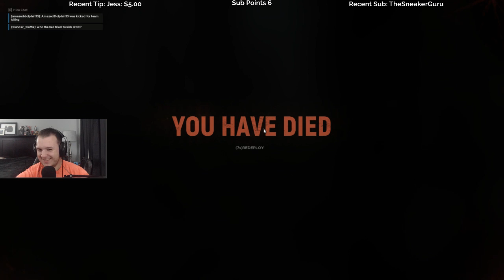Let's Play Hell Let Loose with Cattsass - Episode 1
______________________________________________________________________________________________________________________________________ Cattsass checks out Hell Let Loose for the first time.